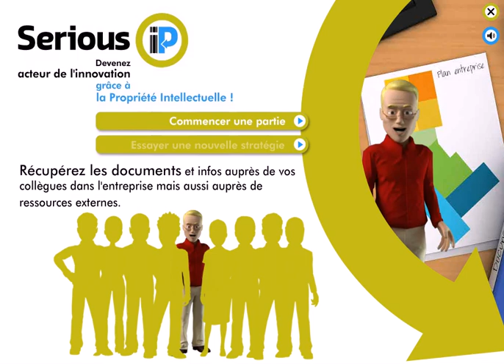Serious IP - Introduction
Serious IP (Démonstrateur non commercialisable)

Première expérience Serious Game de l’IEEPI, « Serious IP » est un démonstrateur qui permet de mieux comprendre comment la propriété intellectuelle s’inscrit dans le quotidien d’une entreprise et contribue à son développement.

L’IEEPI a été sélectionné en 2010 par l’Etat pour travailler sur ce produit de R&D non commercialisable pour lui permettre d’acquérir une compétence additionnelle de gestion de projets e-learning et ainsi proposer une offre complémentaire à ses sessions en présentiel !